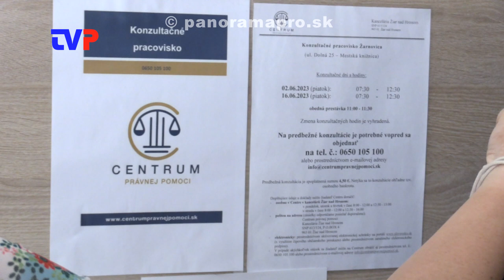Ako funguje právna poradňa?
Rozhovor s vedúcim kancelárie Centra právnej pomoci v Žiari nad Hronom.